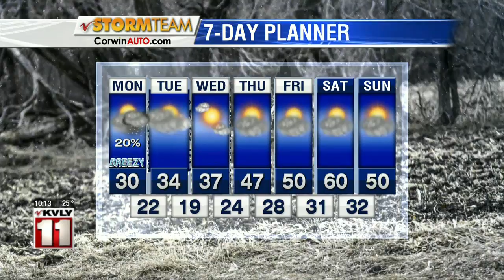Weather 10 PM Apr 12